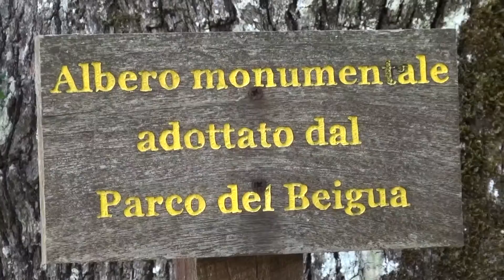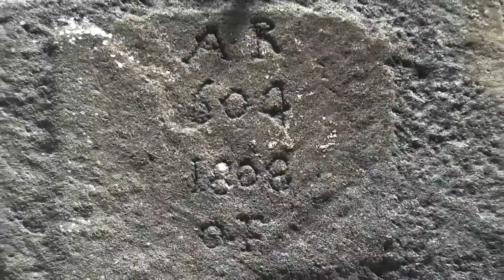Ponte seicentesco a Tiglieto (GE)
Ponte eretto nel 1667 nella località genovese